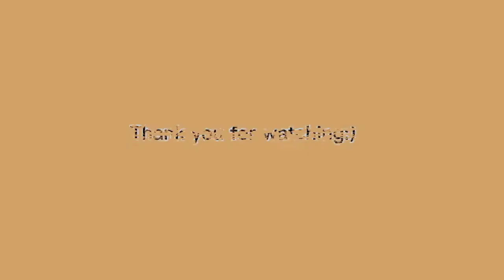Shaira Graduation day